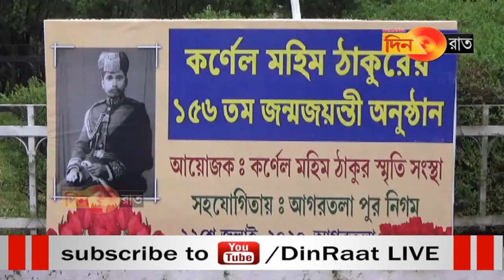কর্নেল মহিম ঠাকুরের জন্মজয়ন্তীতে সাফাই কর্মীদের সাহায্য